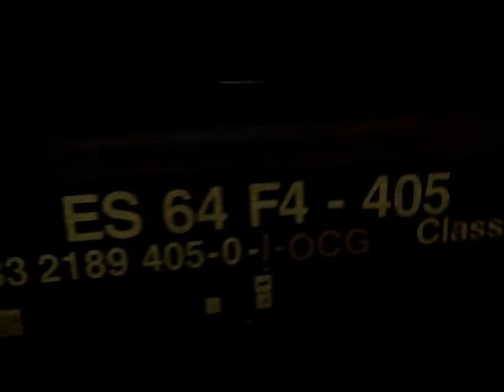Transiti serali a Firenze Rifredi - 23 Maggio 2013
Altro video arretrato con transiti serali a Firenze Rifredi. Due ore passate in stazione dove non sono mancati affatto transiti merci e ovviamente non poteva mancare Archimede che transita verso sud.